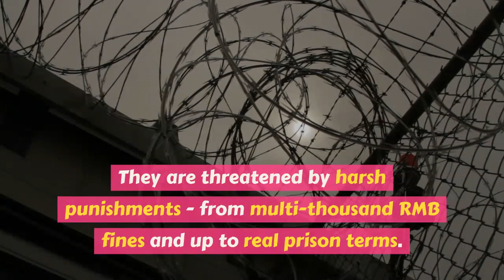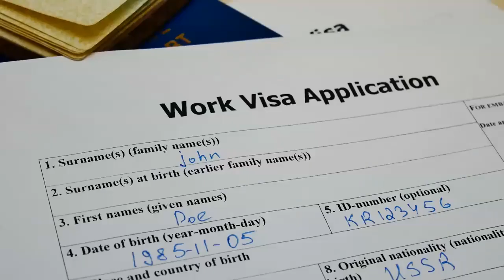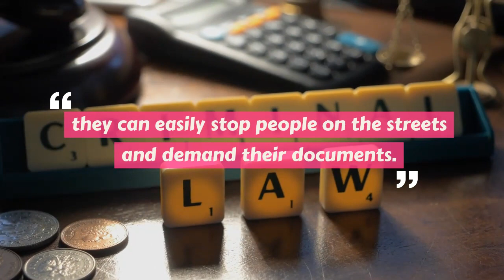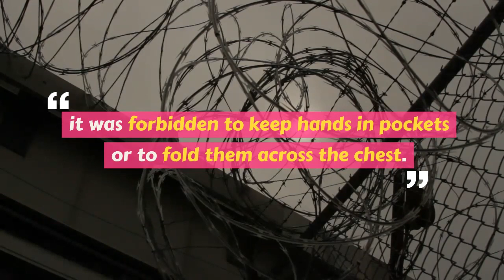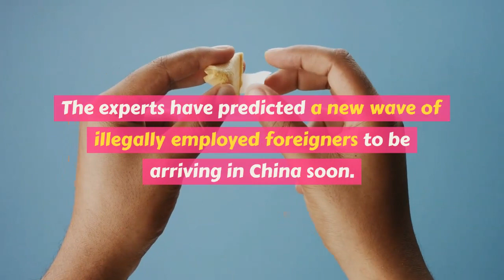China Conducts Manhunts For Illegal Ukrainian Teachers & Dancers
In spite of the quarantine and the coronavirus, the Ukrainians in China end up behind bars due to working illegally.

The Chinese authorities have strengthened controls over illegal employees and those who help them get employed.

They are threatened by harsh punishments - from multi-thousand RMB fines and up to real prison terms.

In recent years, Ukrainians come to China seeking jobs as English teachers in the kindergartens and schools, as well as models and dancers, for the sake of a 2,000-3,000 dollar salary.

But according to the data of a foreign employment agency representative Igor Slin'ko, around 80% of the "zarobitchane" (migrant workers) in China work illegally, i.e. without a work visa.

A 26-year old graduate, Alexey Dubovik, has already spent more than half a year in the prison in Wenzhou on the southeast of China, 500 km south of Shanghai.

He was accused of illegal employment of Ukrainians in China.

Two years ago Alexey arrived in China to teach English in a kindergarten. At first, like many, he was working illegally, on a tourist visa.

Afterward, he filed for a work visa and then began to charge money to consult and help others find work. Most of those whom he assisted with work in China had actually been working on the tourist visa, - Alexey's uncle, Ivan Cherevko

Before the borders were closed,  his relatives traveled to China, but they weren't allowed to meet with him.

Due to the coronavirus epidemic, the case is stalled, as the investigation is being delayed.

According to his uncle, Dubovik did not know that acting as a middle man to assist job searches in China is illegal from the Chinese legislature's point of view.

The Ukrainian embassy in PRC stated that the case is under their control.

Manhunts for teachers and dancers

Such cases with the Ukrainians in China are not isolated.

China and the police manhunts have been more frequent during recent times, they can easily stop people on the streets and demand their documents.

Finding a spot as an English teacher in a kindergarten or a school is easy in China, you do not even need to have the ideal command of it, the most important thing is the European appearance, as it is considered very prestigious.

After an online interview, pretty much everyone who can connect two English words together is hired. The same goes for the [female] dancers.

It doesn't really matter how well you dance, the most important thing -  is that it is a "white person" and in a good [physical] form. - Elena Suytnik, a Ukrainian living in Guanzhou.

The Ukrainian embassy in China is also warning about the PRC authorities strengthening controls over the law enforcement related to foreigners' employment.

"Nowhere to sit, nor to talk"

Dubovik's fellow Dnepropetrovsk residents, 20-year old Alina Ivanova, and Anzhela Sedletskaya have also gotten in a tight spot, ending up behind the bars and being forced to pay a fine and return home.

The young women spent nearly 7 months in prison.

In Wenzhou, we were arrested for working illegally as dancers.

First, we were held in prison for an administrative violation,  and afterward, we were suspected of illegal border crossing and were placed into jail with very severe conditions.

We were not allowed to communicate, there were 16 people per room, at times we were forbidden from standing up,  speaking was only allowed for an hour a day and only on the street outside, it was forbidden to keep hands in pockets or to fold them across the chest.

The only food they gave us was rice, the rest must be bought.

Then, there was a trial, which sentenced us to half a year in prison and
a fine of RMB 2000,
and then we were deported — Ivanova (Wenzhou)

Waiting for a new wave to arrive

Lawyers have confirmed that illegal foreigners in China are getting caught and punished more often than before, with the trend beginning even before the coronavirus epidemic.

According to the defense lawyer Dan Harris, 4-5 people a day had contacted his international law firm in 2019 due to fines, imprisonments, and deportations, whereas earlier such requests were at around 2-3 times a month.

According to Harris' data,  foreigners' visas are getting checked by the police frequently, and foreigners are now getting turned in by the locals, who are being paid for such vigilance.

The experts have predicted a new wave of illegally employed foreigners to be arriving in China soon.

Source: Judy Luk via EnglishTeacher